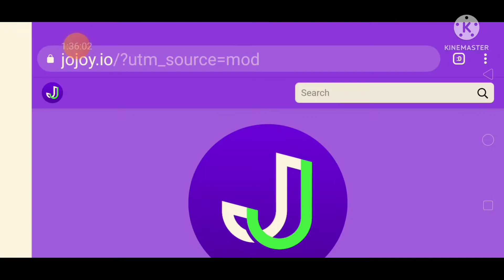My Beautiful Minecract House!